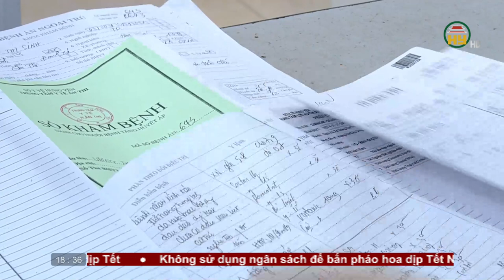Bản tin 18h30 ngày 01/01/2023